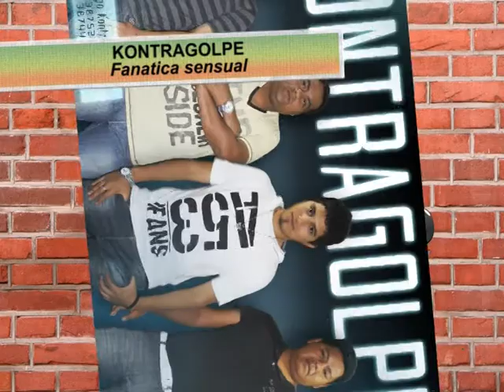FANÁTICA SENSUAL-KONTRAGOLPE-MOVIDA NORTEÑA TV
Kontragolpe suena en Movida Norteña TV: Sábados de 18 a 20 hs. por TV Dos Salta con Eugenio Dichocho y Mily Padilla.